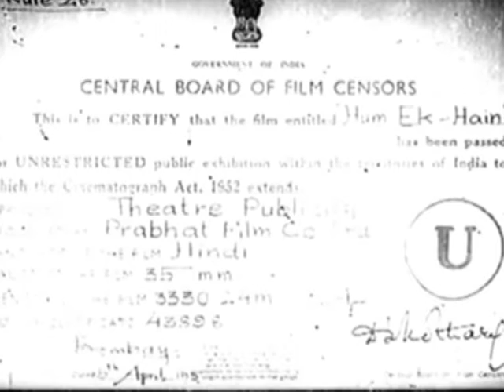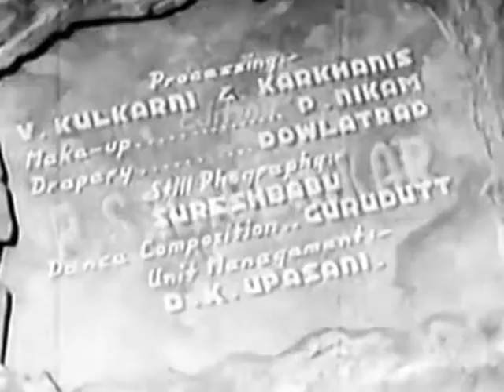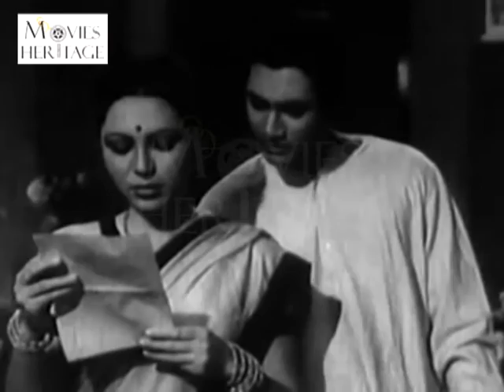Hum EK Hai 1946 | Classic Hindi Movie | Dev Anand, Kamala Kotnis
Film Name - Hum Ek Hai
Actors - Dev Anand, Guru Dutt, Kamala Kotnis, Rehana, Rehman,Ranjitkumari, Manajirao, Bhagwat, Karadkar
Story - Santoshi
Director - P.L. Santoshi
Art - B.D. Thatte
Editing - P.S.Khochikar
Photography - Sureshbabu
DOP - Surendra Pai
Release - 1946